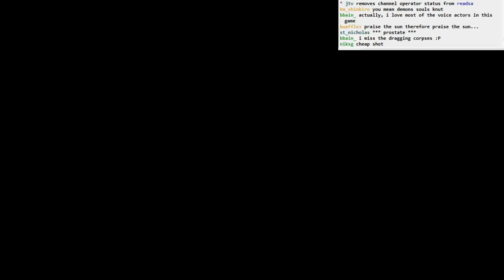Dark Souls II BLIND: part 3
Part 3:
- actually do stuff at Majula
- short trip into Forest of Fallen Giants
- Dark Solaire?
- a lot of NPC dialogue
- SadBros
- blacksmith fetch quest?
- the Sparta hole
- ridiculously strong pigs
- a kitty!